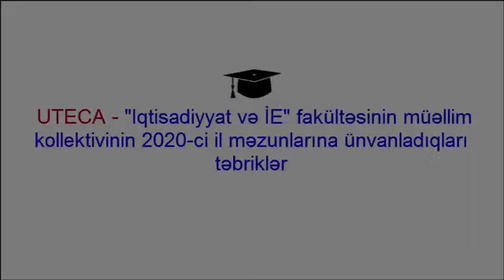UTECA Məzun 2020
Azərbaycan Texnologiya universitetinin İqtisadiyyat fakültəsinin kollektivi bu ilki məzunlarını təbrik edib.